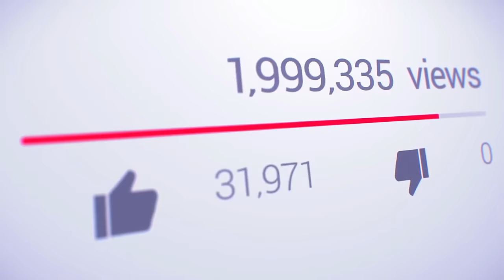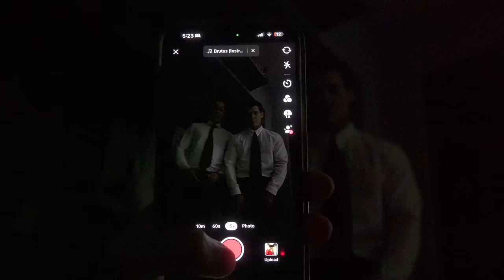Uncanny Brothers Behind Our Viral TikTok EP2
In the process of making this uncanny valley video.. time was NOT on our side

Editor: Jayden and Gilmher